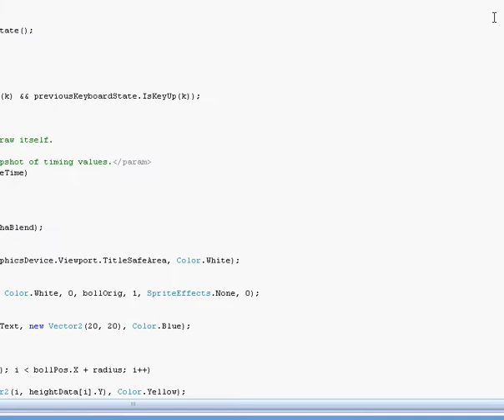Collision with Vector detection XNA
A ball "rolling" down a slope. The program uses my allgorithm to gather the colordata in the slope-texture to get the height and derivative in each point.